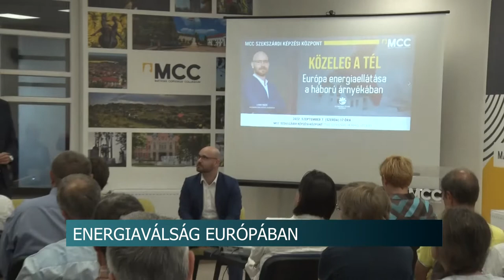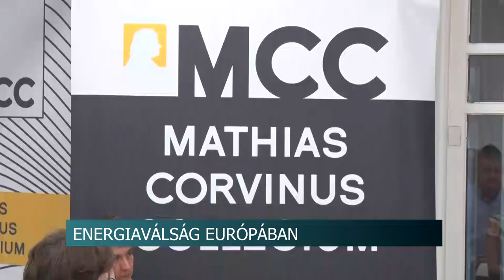Európa energiaellátása a háború árnyékában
Fontos és aktuális kérdéseket boncolgatott a Mathias Corvinus Collegium szezon nyitó előadásán a meghívott szakember. Litkei Máté a Klímapolitikai Intézet igazgatója tartott tájékoztatást Szekszárdon, az Európát érintő energiaválságról, valamint arról, hogy mi várható a hideg beköszöntével, milyen esélyeink vannak az energiaválság kezelésére.